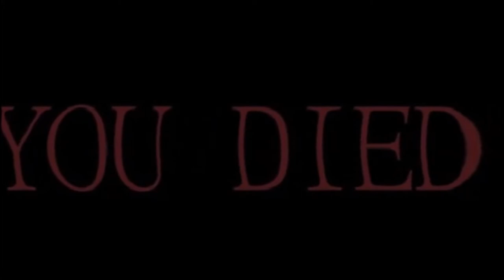Matura 2013. (Potukli se sa MAĐARIMA!)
Ja ne želim više da živim. Lajk end sabskrajb